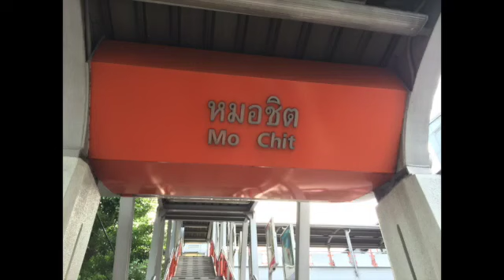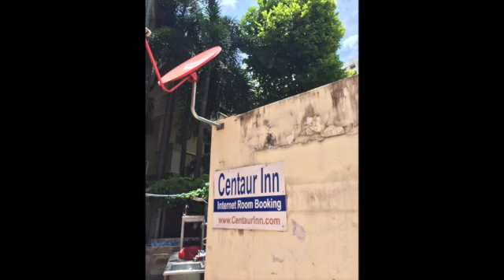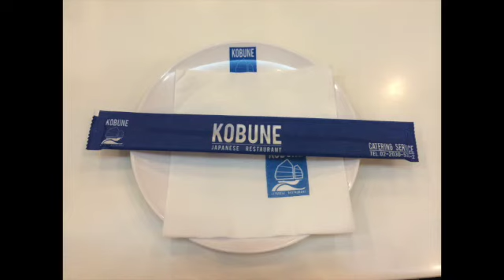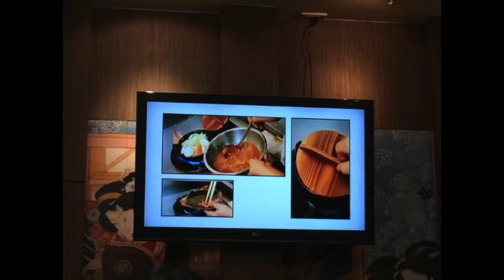【旅スラ】バンコクの伊勢丹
●見どころ
・バンコクへ帰還
・バンコクの伊勢丹